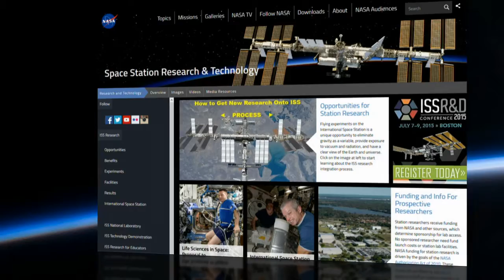Space to Ground: Progress 59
The unpiloted Russian ISS Progress 50 (50P) resupply ship seen shortly after undocking. Progress is an unmanned cargo craft used to resupply the International Space Station.

Credit:
NASA.gov.